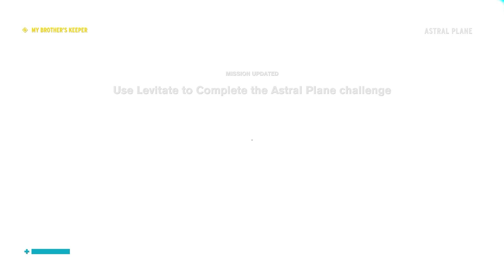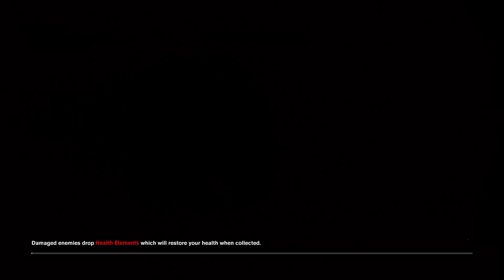Control - Bhaag 11 ~ Former se Ladaee | Hindi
Jesse Faden apne chote bhai, Dylan Faden ki talaash mein sabse phele Oldest House pahuchatee hain. The Oldest House Federal Bureau of Control ka ghat hain, jo ek Sarkaree sansthaan hain jo asaadhaaran ghatanaon ki khoj, containment aur research ke liye samarpit hain. Satrah Saal pehele, unhone asaadhaaran ghatanaon ki ek shrrnkhala ke baad Dylan ka apaharan kar liya tha. Jesse tabhi se usaki talaash kar rahee hain.

Chapters:

00:00 - Intro

00:07 - Start

07:15 - Fridge Duty: Assist the Agent in the Panopticon cell after Dylan has been found - 4th Floor

11:28 - My Brother's Keeper: Cleanse the Benicoff TV

15:19 - Case Files: Anchor Supplement

16:08 - My Brother's Keeper: Use Levitate to complete the Astral Plane challenge

18:33 - My Brother's Keeper: Return to the Panopticon

14:52 - Research & Records: Salvador's ID

21:21 - My Brother's Keeper: Search for Dylan in the maximum security cells -  5th Floor

26:23 - My Brother's Keeper: Complete

26:56 - Hotline: Control Points

28:06 - Research & Records: Dylan Faden Observation

28:24 - Fridge Duty: Assist the Agent in the Panopticon Cell - 4th Floor

29:46 - Fridge Duty: Speak with Langston

32:42 - Fridge Duty: Return to Phillip on 4th Floor

34:29 - Fridge Duty: Find a way to subdue the Refrigerator

34:54 - Former Fight

37:05 - Fridge Duty: Speak with Langston

37:57 - Fridge Duty: Complete

39:37 - Langston's Runaways

41:52 - Outro